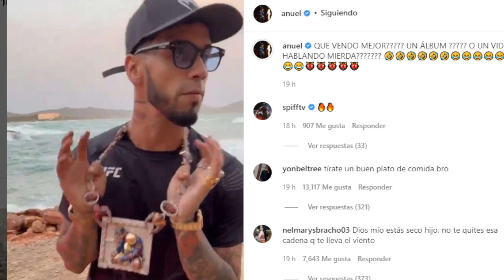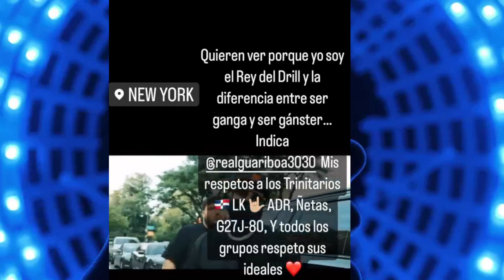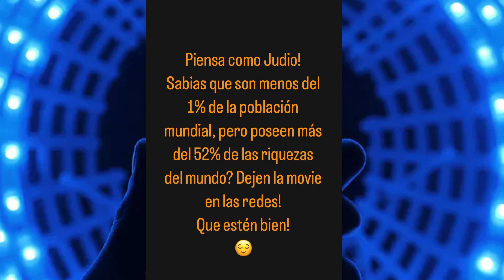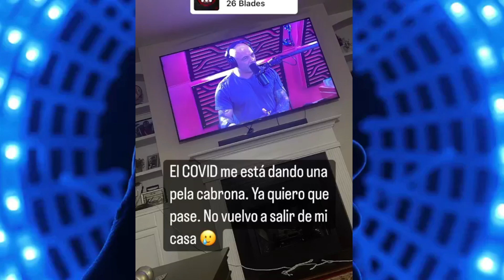ANUEL LE TIRA FUERTE A TODOS😱 TEMPO Y POLACO EN TIRAERA DE REDES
@AnuelAA  hizo una publicación donde le recomienda a todos los artistas no sacar música ya que él vendrá con su álbum me Fui De Gira y como siempre se posiciona número uno en las listas musicales
@yosoytempo  de nuevo al parecer está enviando señales de tiraera para @Polakan  que también ha publicado lo de él por su parte @babyrastaygringotv  viene con un tema viejo pero actualizado junto a @feloman
@NickyJamTV  disfruta de una partida de basquet junt oa @Ozuna  y @elalfaeljefe aseguro que tendrá una colaboración con @rochyrd